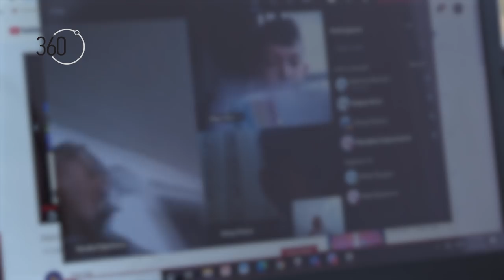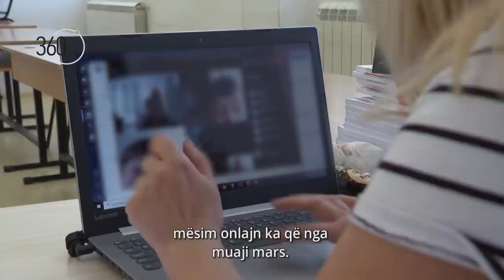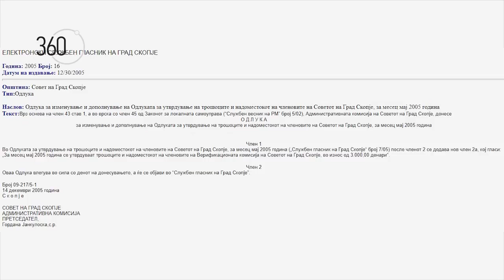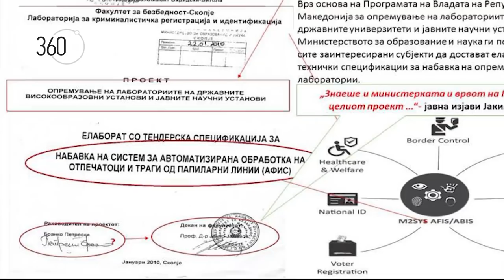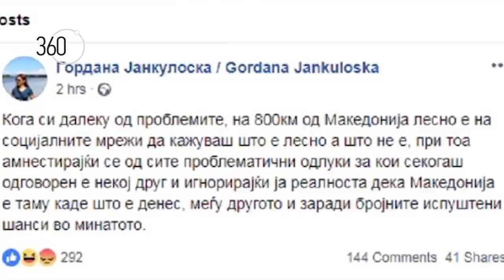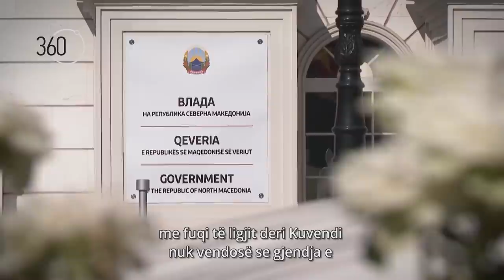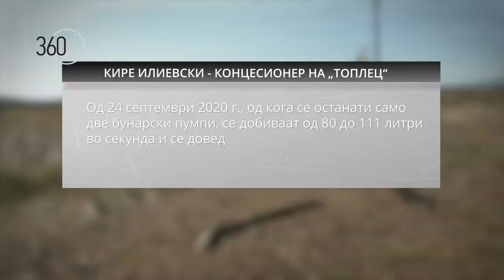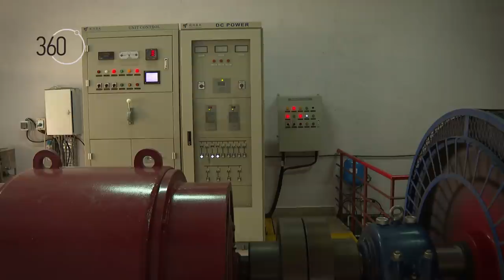360 degrees season 7, show 09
Broadcasted on October 05, 2020 (Monday) on Alsat TV at 22.00.